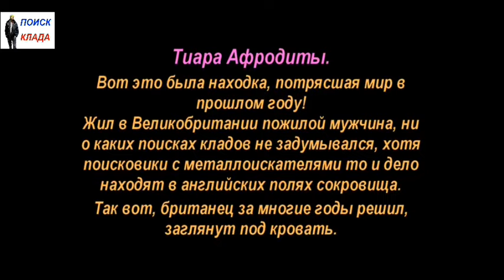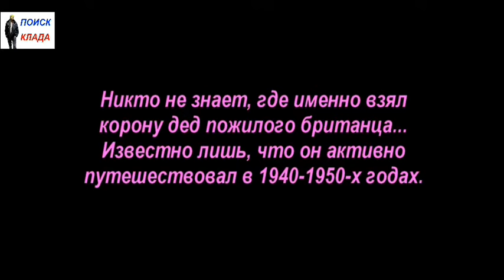Тиара Афродиты, 2017, Tiara Aphrodite